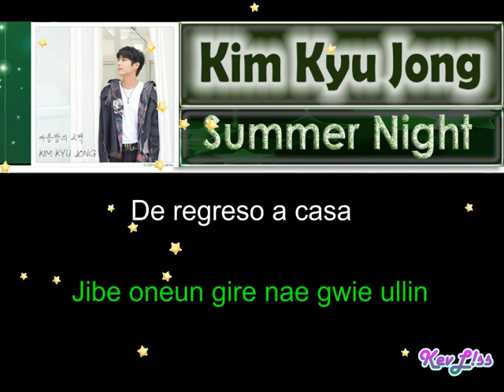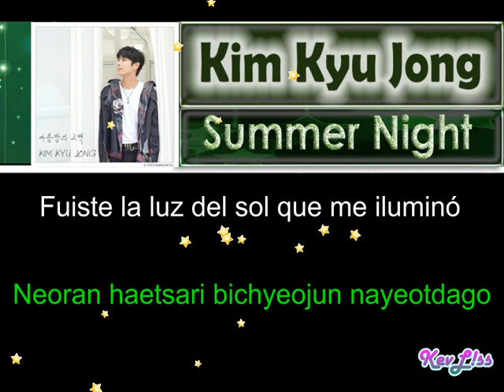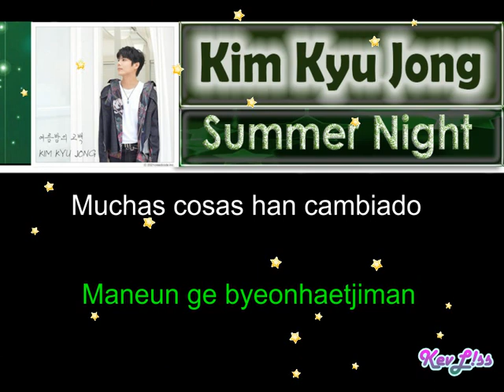Kim Kyu Jong - Summer Night [Sub Español + Rom]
Tema: Noche de verano